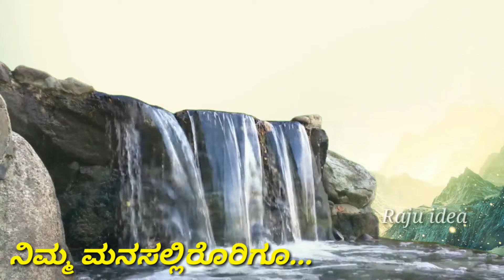Year feel year happy 😘U😢